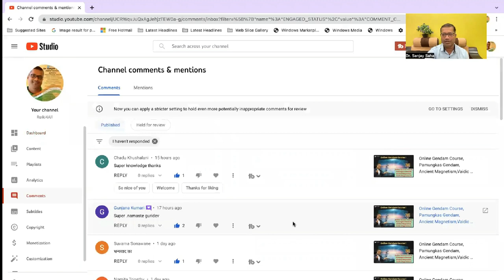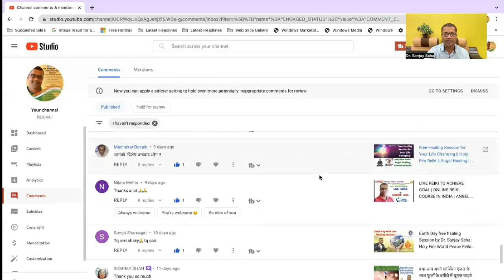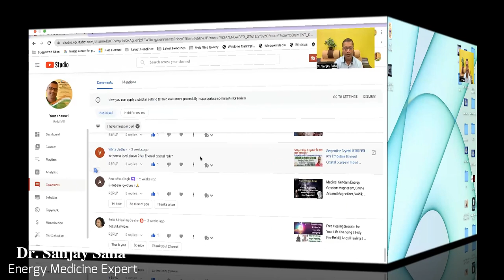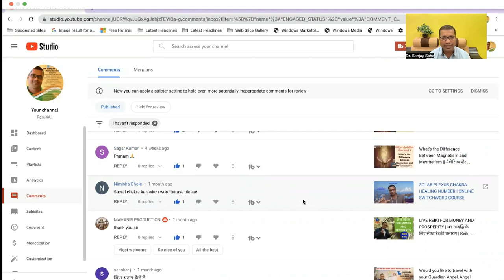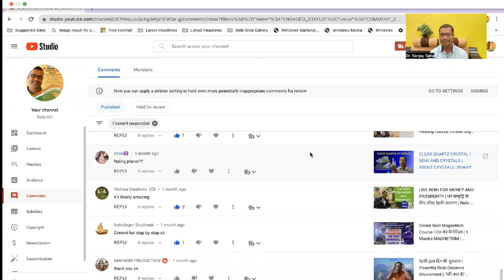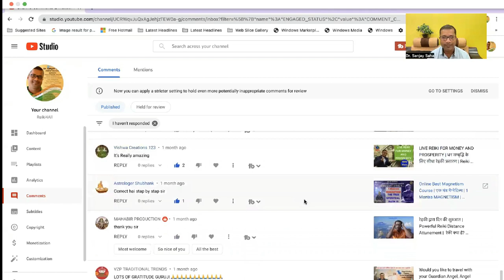रेकी द्वारा कर्ज मुक्ति कैसे होगी, how to get rid of debt through reiki, Reiki Master Dr.Sanjay Saha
What is Reiki Healing System,
Benefits of Reiki,
Holy Fire Reiki India,
World Peace Reiki India

HolyFire WorldPeaceReiki, World Peace reikiindia, Holy Fire ReikiIndia, Online Reiki Course in India

Certified Professional Reiki Master Teacher:-
SANJAY SAHA- ("Usui/ Holy Fire® III Reiki Master Teacher" & Holy Fire® III Karuna® Reiki Master Teacher).
Certified By 'International Centre for Reiki Training') Professional Member of “Reiki Membership Association”.

WhatsApp@ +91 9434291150. Phone@ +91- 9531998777, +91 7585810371
Call Timings: 10:00 Am - 6:00 Pm [Personal Consultations are Chargeable]

1. REIKI - Usui/ Holy Fire® III Reiki Course (All Levels English & Hindi Books Available).
2. Holy Fire® III Karuna® Reiki Course (English & Hindi Books Available).
3. Usui/Tibetan Reiki All Levels. (Hindi Book only).
4. Usui Reiki level 1 to Grandmaster level (Hindi Book only).
5. Kundalini Reiki Master (English/Hindi Books Only).
6. ANGEL Healing Course (English/Hindi Books Only).
7. SWITCH WORDS & ANGELIC HEALING NUMBERS Course (English Books Only).
8. CRYSTAL HEALING COURSE (English Books Only).
9. MONEY REIKI (Hindi Books Only).
10. Universal Magnetism & Mesmerism Course.
11. Hypnotism.
12. Mesmerism.
13. ADVANCE PHYCHIC SURGERY COURSE.

Pay attention : -
Before joining any kind of alternative therapy course, you must read our term and condition's, when you join any course then it will be understood that you have read and understood our term and condition's thoroughly. To read and understand the term and condition's kindly click on the link given below :-